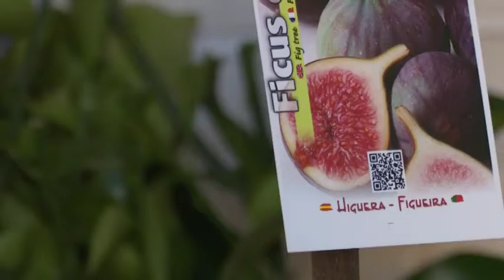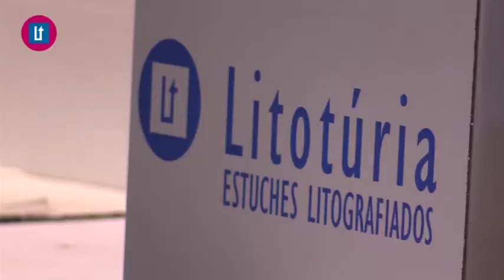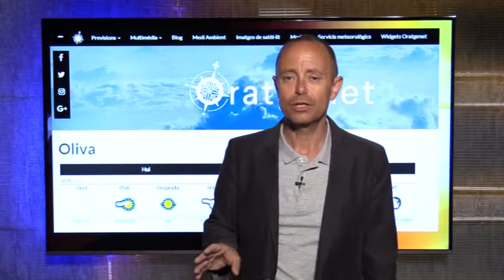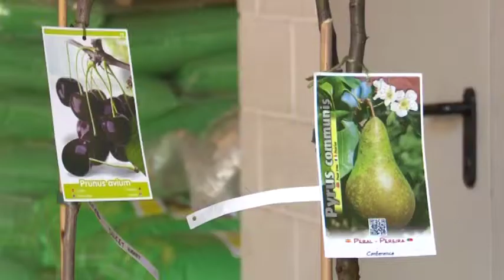2017 05 22 Avance Tiempo